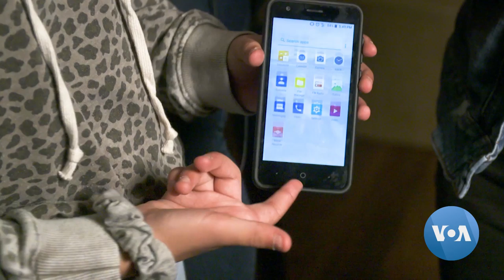A New Phone Just for Kids: No Internet Access, No App Store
A new cellular network just for kids? The company behind it, Gabb Wireless, promises their phones help protect kids from the dangers of smartphones. Deana Mitchell dials in.